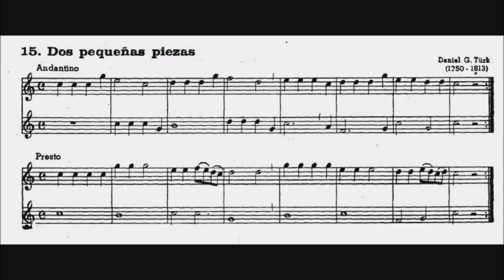15 Dos pequeñas piezas Daniel G Türk _2 Flautas